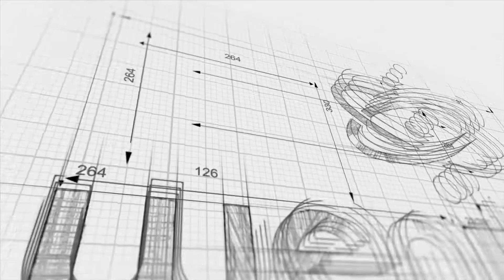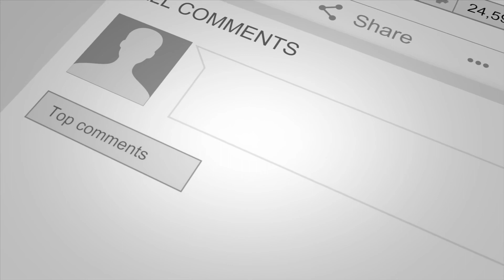Clinical Research: From Biomedical Science to StartUp Regulatory Specialist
Amy Douglas,
Start-up and regulatory submissions specialist in a Contract Research Organisation (CRO) with 7 years experience.
Academic background: BMedSci, Biomedical Sciences.